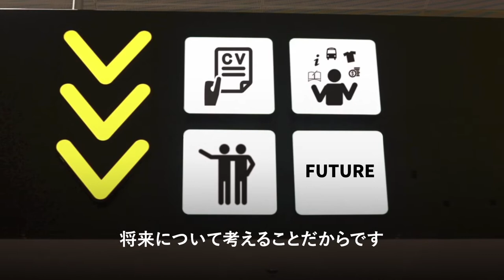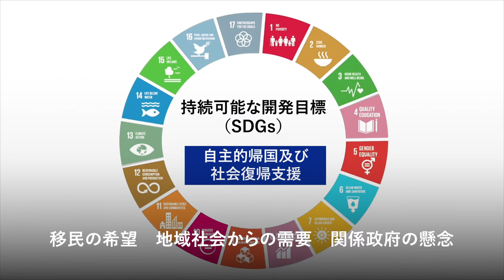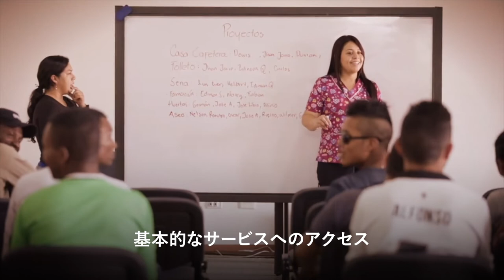AVRR General Return with Dignity Opportunity Back Home (Japanese)